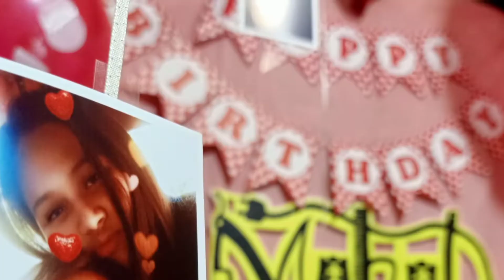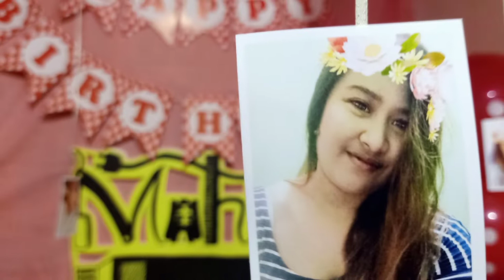One of my friend's Birthday.